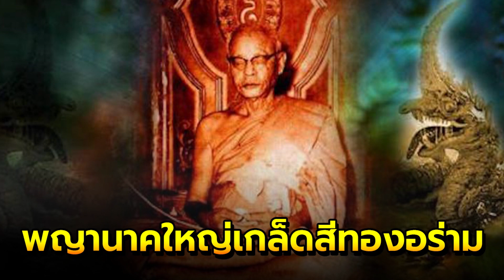ความฝันพิศดารของโยมแม่หลวงพ่อเงิน วัดดอนยายหอม พญานาคใหญ่เกล็ดสีทองอร่าม ขอลงมาเกิด